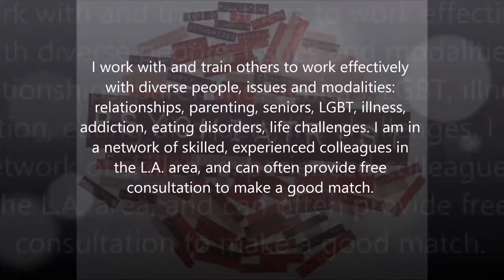sexual orientation counselling in Marina Del Rey, CA - Dr. Martha Joachim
I have had many years of gratifying experience in deeply engaging with the people I work with, and training and supervising doctoral students and therapists. Discovering what has been causing personal distress, worry, loneliness, or disappointment is what transforms life. These underlying stresses can cause problems with relationship, career, mood, or just general feelings of dissatisfaction. Often, the personal growth that blooms in the therapy relationship can open doors inside and out, and can create the rich opportunities and experiences we all want in life.
I work with and train others to work effectively with diverse people, issues and modalities: relationships, parenting, seniors, LGBT, illness, addiction, eating disorders, life challenges. I am in a network of skilled, experienced colleagues in the L.A. area, and can often provide free consultation to make a good match.